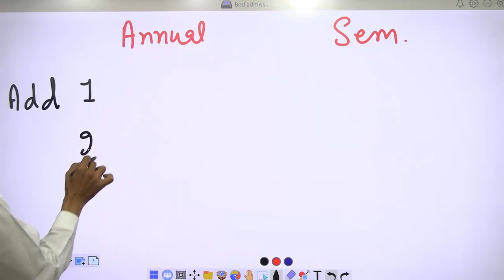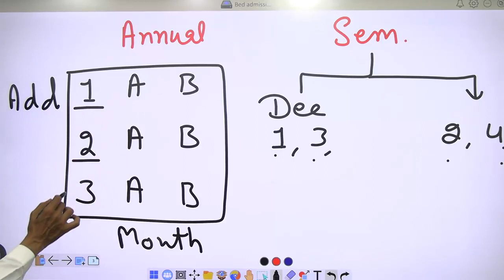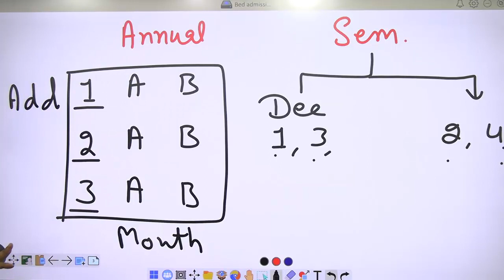How much time is taken in giving additional Paper exam of graduation l Tirath l Learn to Actualize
Graduation की Additional Paper परीक्षा देने में कितना समय लगता है?One month or three years?